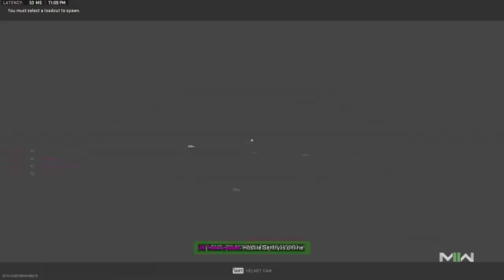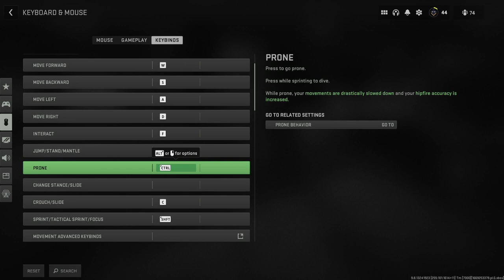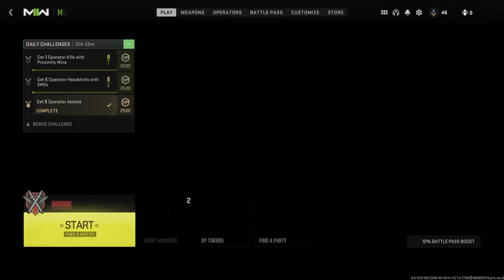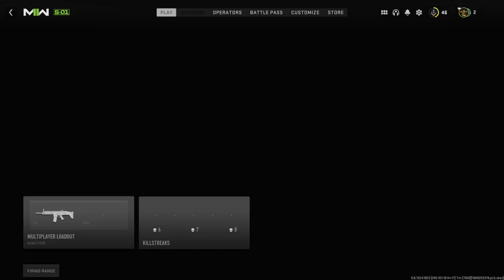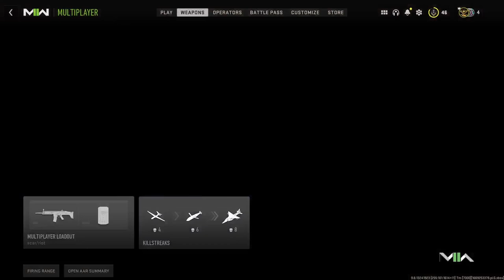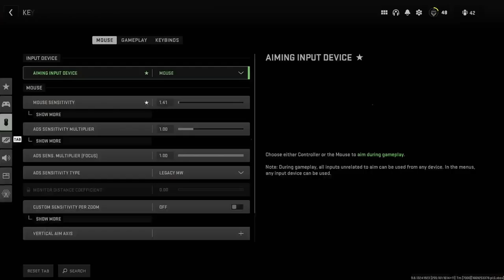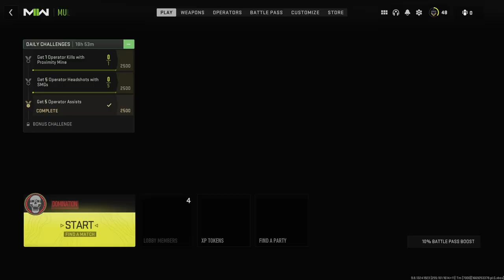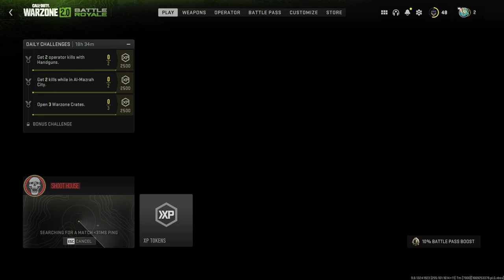MW2- XB- Just Leveling n Messing Around!!